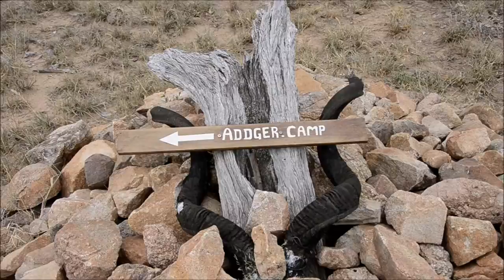Timbavati Game Reserve trip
9 days in the Timbivati at Addger Camp with 5 gees students and action packed game viewing. Absolute paradise.
2-10 Jan 2016.